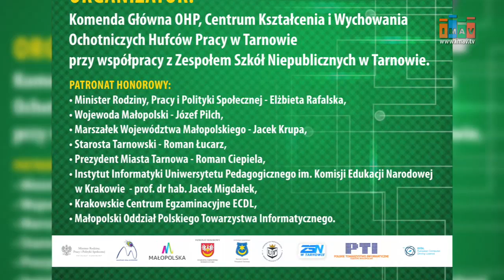Trwa XII Konkurs Informatyczny w CKiW OHP w Tarnowie - imav.tv